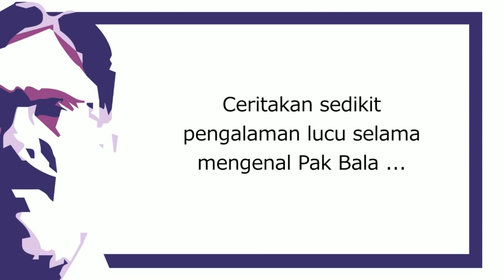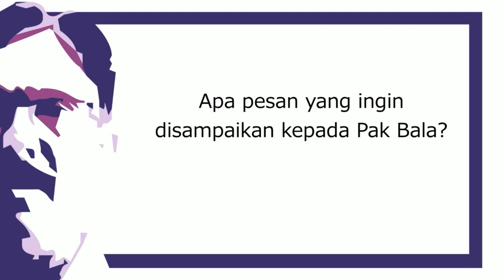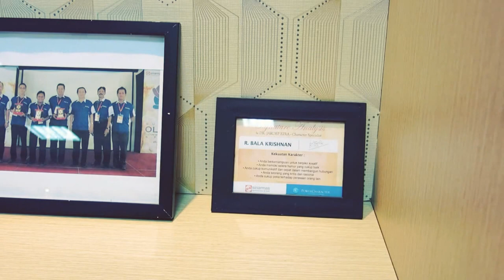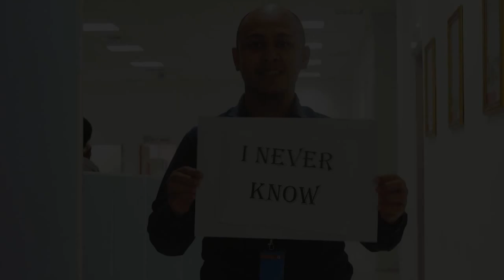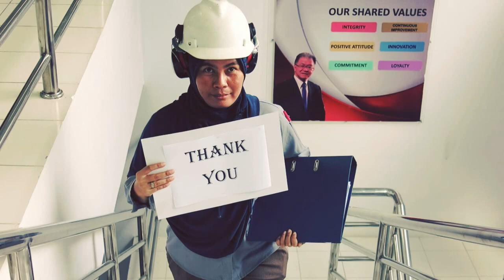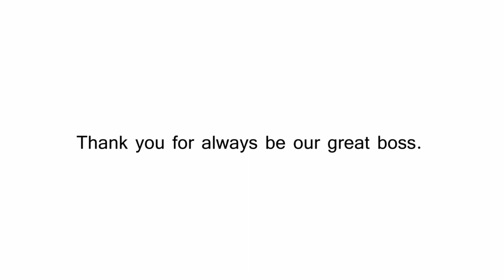A Farewell to Mr. Balakrishnan Naidu - PT SMART Tbk. - Unit Tarjun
This is PT SMART Tbk. Unit Tarjun Property, a video gift for a farewell of our GM, MR. Balakrishnan Naidu,